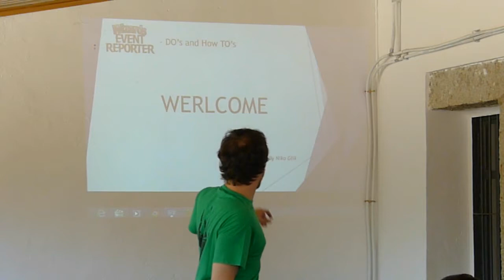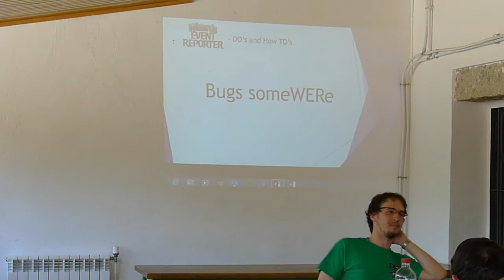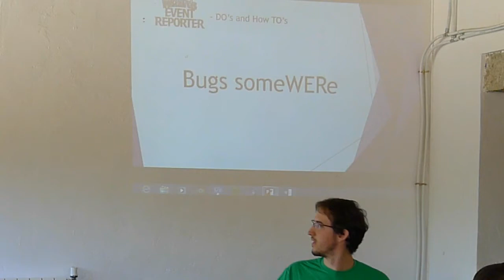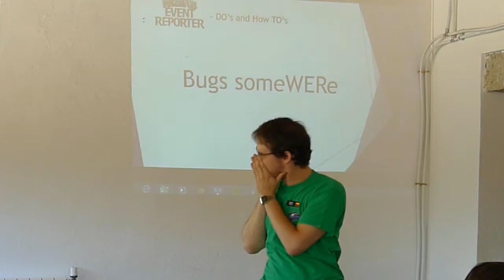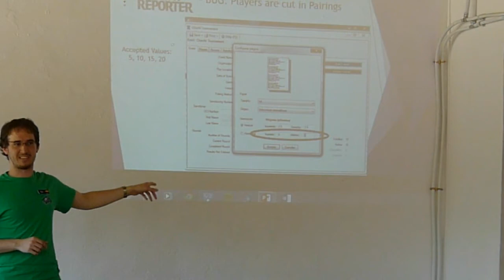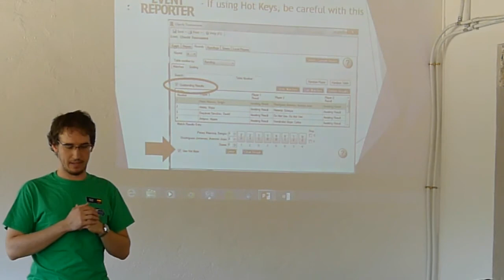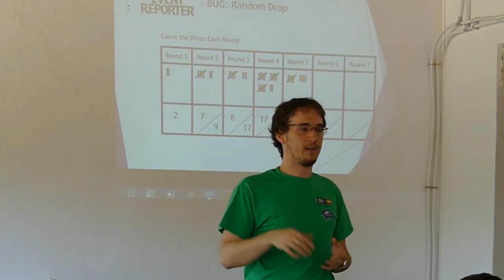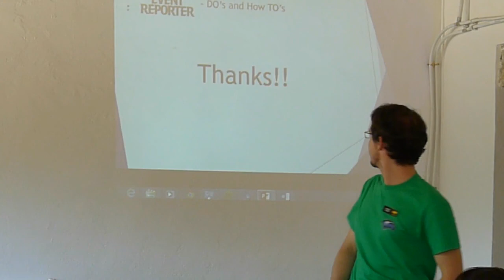(Spanish) Sergio Perez - WER Do and Don't - 2015 Iberian Judge Conference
Magic the Gathering L3 Judge & RC of Spain and Portugal Sergio Perez Judge Conference video about Wizards Event Reporter on Iberian Conferences 2015